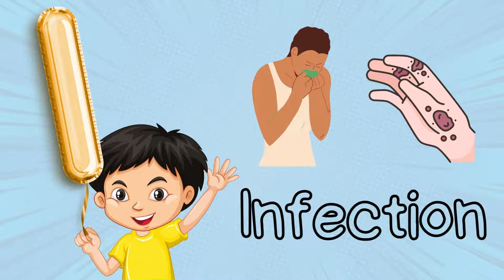Words Start With Letter I, Letter I Words for kids, Words starting with I, I for Words, Alphabet I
Hello kidzo let us learn Words Start With Letter I.